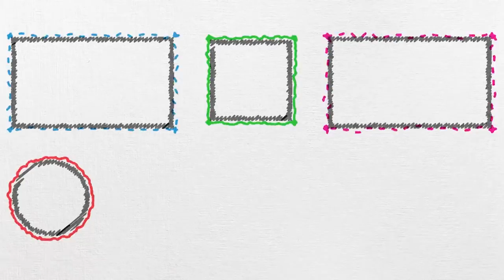Fen Deneyi #9 | Elektriklenme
Fen dersinde deneylerleders öğrenmeye devam ediyoruz. Elektriklenme konusunu deneyle öğrenmeye ne dersin? Elektriklenme çeşitleri nelerdir? Uygulamalı olarak sana bu videoda gösteriyoruz.😎